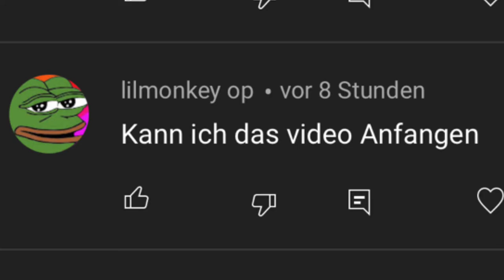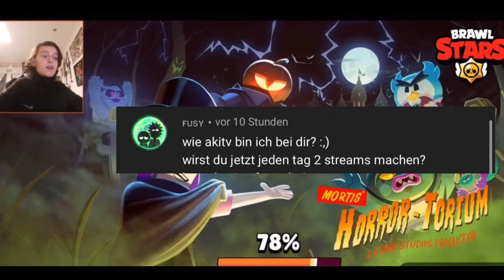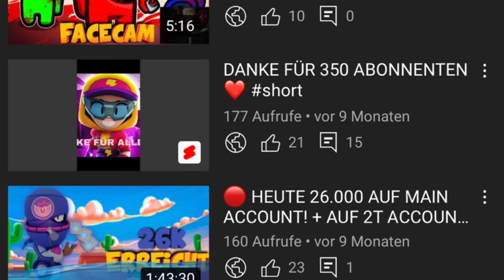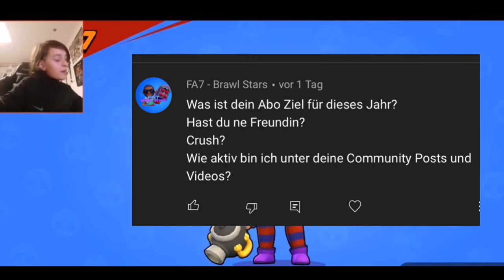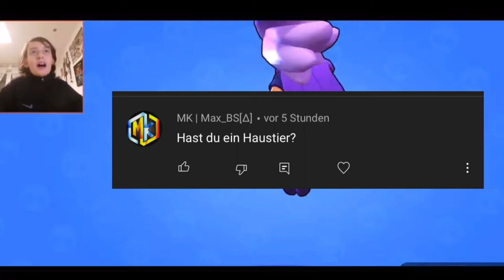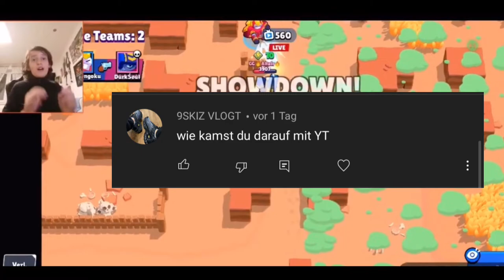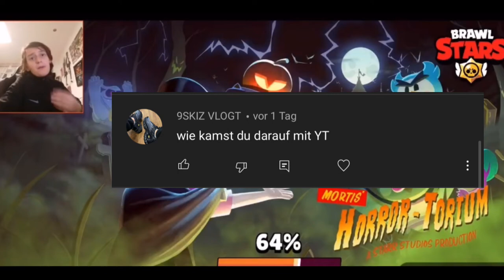Wie habe ich mit Brawl STARS angefangen? F&A #2